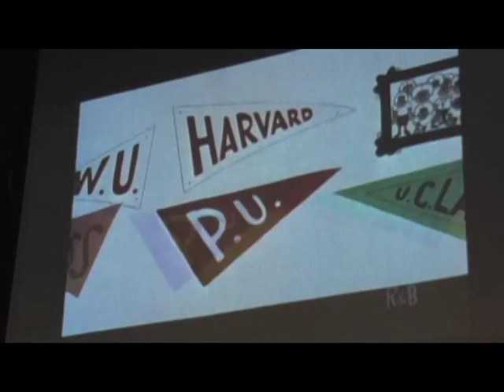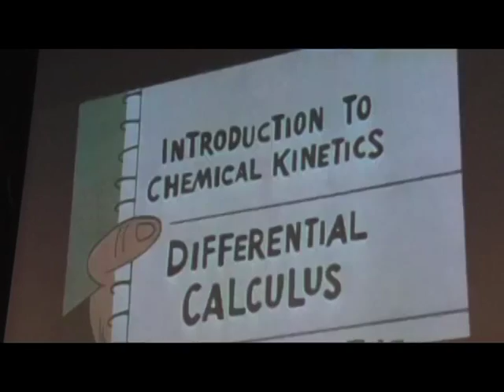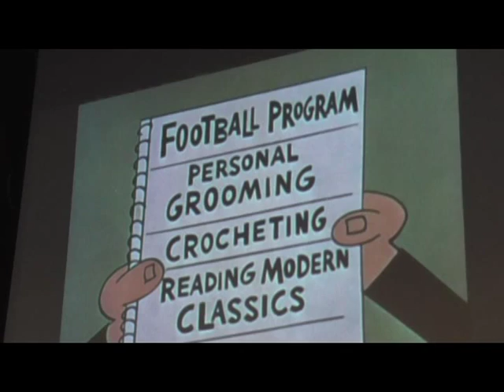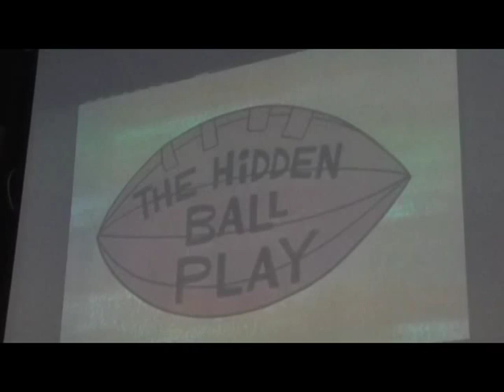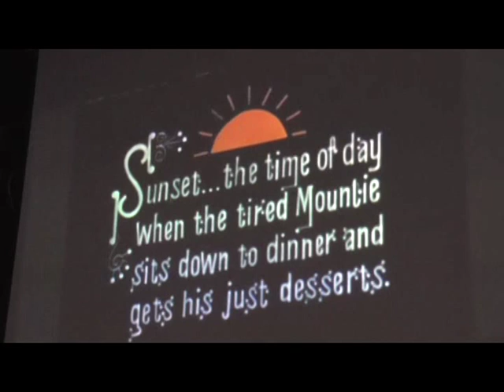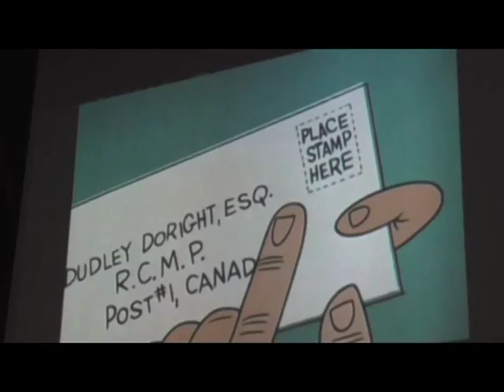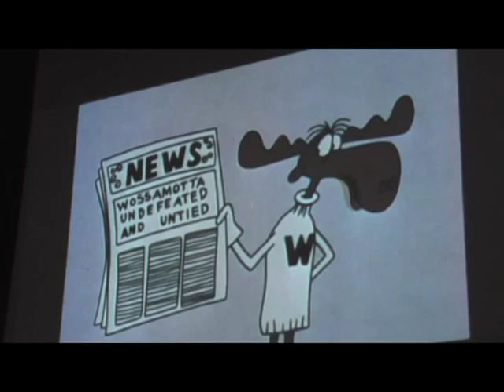Art of Jay Ward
Join author Darrell Van Critters at a Hollywood book Launch for his great book "The Art of Jay Ward".  June Foray, the famous voice of Rocky the Flying Squirrel, was also present, a blessing to the audience to see the legendary actress in person - (97 at the time of filming.). Thanks to Jeff at Larry Edmunds Book Shop for putting on this marvelous event.